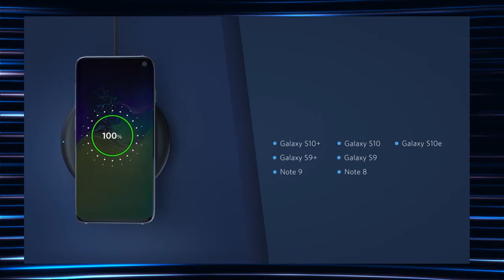How does wireless charger work - how does wireless charging work - best wireless charger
How does wireless charger work:-
wireless charging it seems great you plug this thing in and then you set this thingy on that thingy and then BAM power but how the heck does electricity get from the wall into my phone hello
everybody trace here for dnews thanks for stopping by you're probably watching this show via a device that has a battery laptops mobile phones toothbrushes though not this new watch
everyone's talking about for some reason all of these things need charging and for the moment we're still using cords and plugs for this inductive charging a wireless charging isn't new it's been
used since the early 1990s in electric toothbrushes and for surgically implanted devices like artificial hearts you even heard of this in pop culture in the late 1800s Tesla was allegedly able
to power light bulbs with no wires and claimed to be able to transmit power from one location to another wirelessly this is something we can explain I guess to make it work relies on simple physics
have you ever wrapped a coil of wire around a nail and attached a battery in a science when you're in the kid then you know that electricity and the battery runs through the wire creating
an electromagnetic field or flux do it at home it's fun you can use it to pick up paper clips or whatever with that same principle a coil of wire magnet battery you can make it go the other way
to spin a magnet in a coil and you'll generate electricity by taking that magnetic flux and moving it through that coil to create electricity the battery creates a stable electromagnet because
it's direct current it's going one way the power from your walls is alternating current that changes direction 60 times a second or it cycles at 60 Hertz so the electrons are moving back and forth
remember that because that's the key to wireless charging Wireless inductive charging gets its name from that magnetic field interaction called induction inside of the charging pad and
the inductive charging device are tiny coils of wire the pad being plugged into the wall is fully powered and that power is cycling at 60 Hertz a second when the other coils come within a short distance
that their flux will interact with the flux in the device move the electrons around and charge the battery chances are on a real device the number of cycles per second isn't going to be 60
Hertz but like five or ten so it doesn't mess up other things in your house your Wi-Fi network for example cycles at 2.4 gigahertz or 2.4 billion cycles per second so that's
definitely not going to be messed with but with all those radio waves flying around you can't be too careful but if it's that easy you'd think that this would be everywhere but the problem is
efficiency you waste a lot of power filling up two coils and letting them talk to each other it's so much better to just plug it right in the future of wireless charging is unclear it seems
like a great idea but it's still gonna be in the short distance game for a little while in 2006 mit found if you match the frequencies of those devices you can make the power go a few meters
so if you were in your living room and the charger port was there your phone would charge right in your pocket they're working on marketing the technology now but it's still not quite
ready mr. Tesla we're getting there man speaking of awesome innovations how about the ones that make flying a little less sucky er that happens to be the focus of a discussion on this episode of
anywho hosted by my friend Catie Wayne check it out glass bottom Virgin Airlines has announced that it's going to produce the world's first glass bottom plane passengers will be able to look through
the aisles straight down to the earth below this actually is really only going to make your flight battery if you're not afraid of flying like me if you are afraid of flying this is like a
nightmare raft in a bad acid trip back to wireless charging though what would you want to power wirelessly personally I love to beaten power to my TV I could put it anywhere I don't have to have